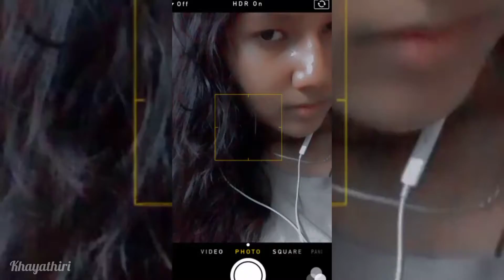Idhazin Oram Sirithai ❤️ anbey Moonu Movie song Own voice Cover unplugged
I am khayathiri And I upload videos pretty much on everything.

And don't forget to click that bell icon so that you'll get notified whenever I upload and new video on my channel .

Share the video to all your buddies and family.Keep sharing and get inspired by people.

You can give me suggestions in Instagram
so I can get ideas on fliming my videos, can you can suggest on what to talk on my next video creation.

COMMENT DOWN GUYS

Moj - Khayathiri

MX TakaTak - Khayathiri_

Josh - Khayathiri

*Copyright🚫* : Everything in this channel is  created by the owner of this channel (khayathiri devi) Khayathiri Devil using any of my content without my permission is not granted .❌

IGNORE NEGATIVITY
Thank you Guys for watching (Haters get off from here) I love you all for supporting me and for all your love . Keep supporting me :)

Spread Positivity
Keep spreading Love , Keep spreading Positivity.
♥ LOVE , Khayathiri.
Untill next time Stay Gorgeous!!!

~♥Hugs
Bye!!!